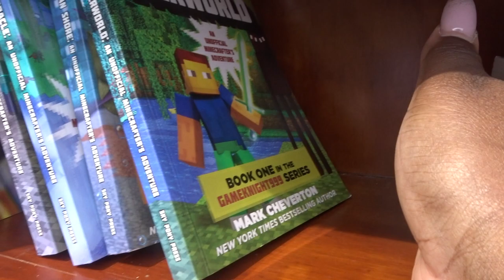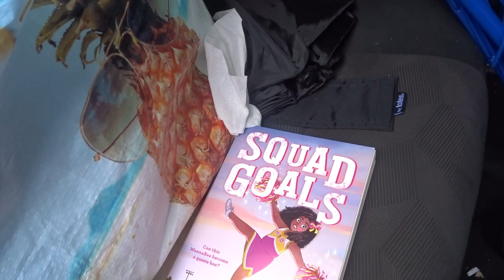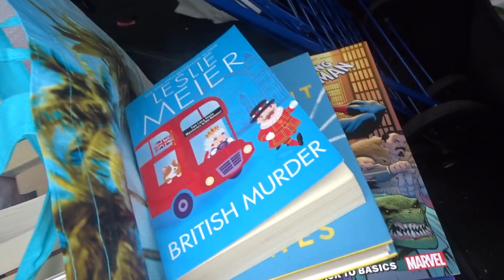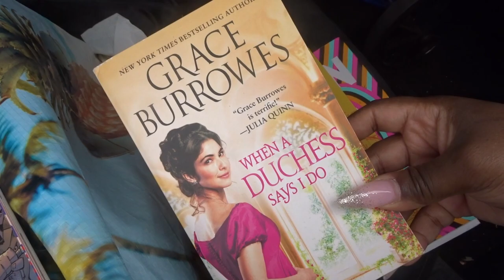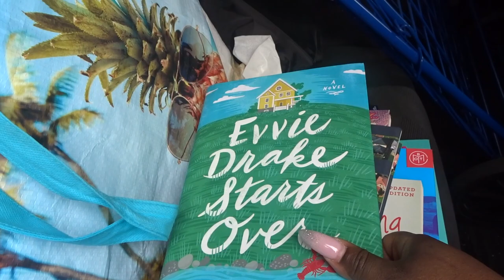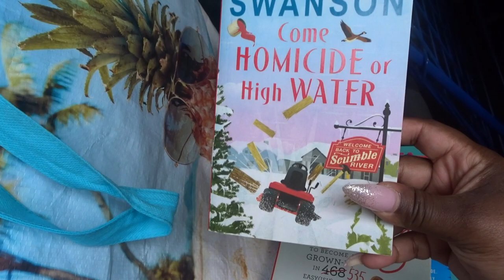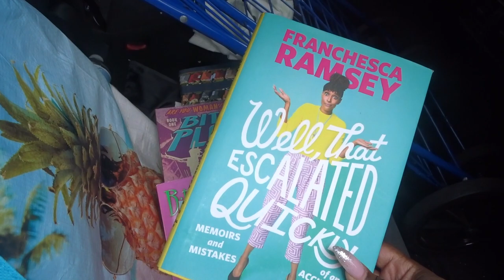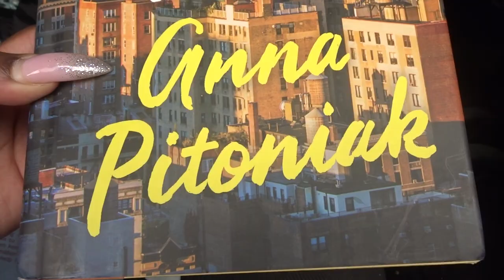UN-Hauling Books at Little Free Libraries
My Etsy shop

Profile Pic & Banner Art: @art.tragedy on Instagram